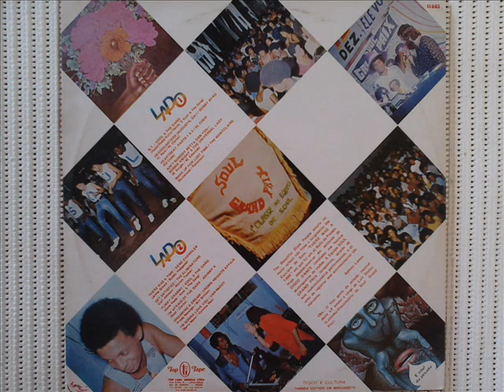Soul Grand Prix - Funk and Soul